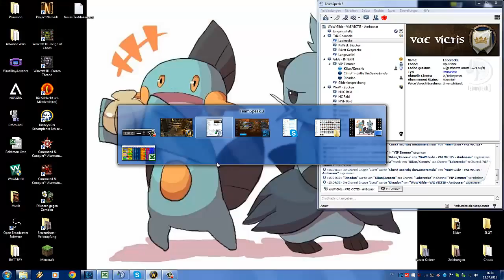Let's Play together World of Warcraft #86 Burg Utgarde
Weiter gehts mit World of Warcraft von Blizzard Entertainment.